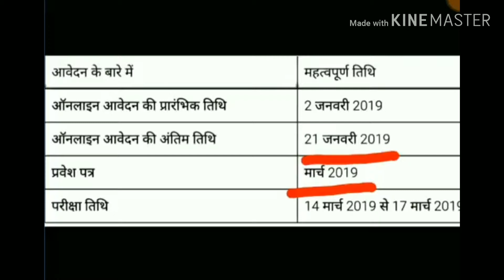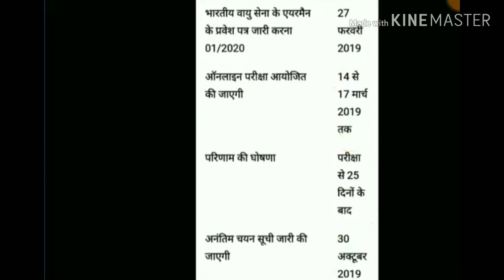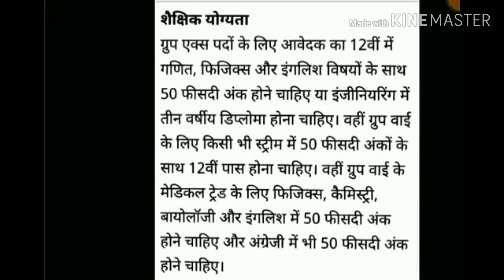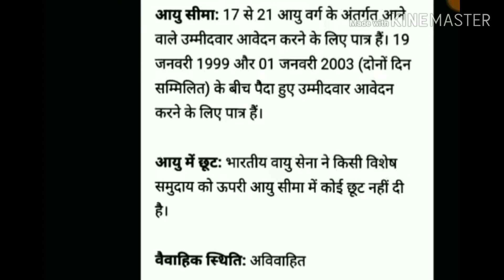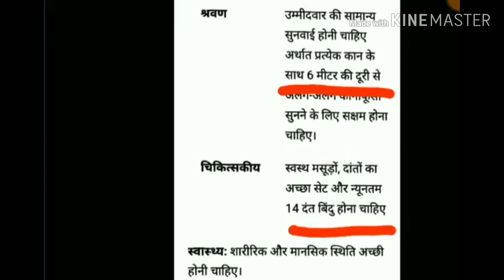Indian Airforce 2019 ||Indian Airforce आवेदन कि date, application fee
INDIAN AIRFORCE भर्ती मे- AGE, HEIGHT,
CHEST, WEIGHT, पढ़ाई कितनी  चाहिए।